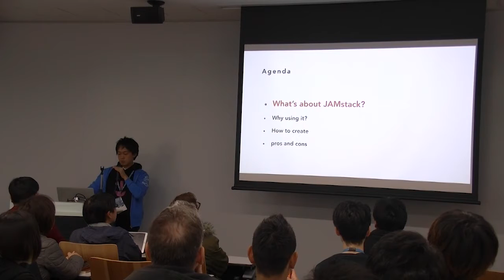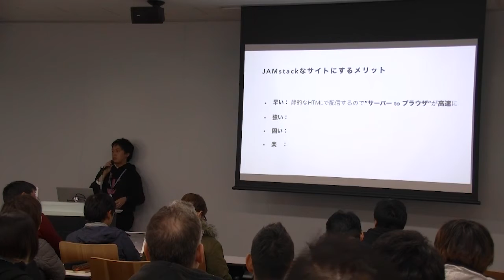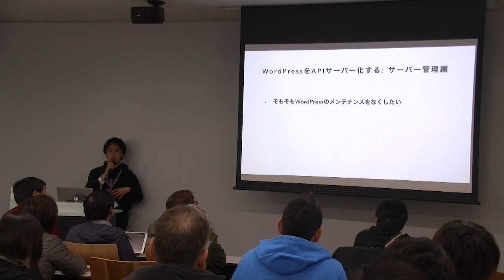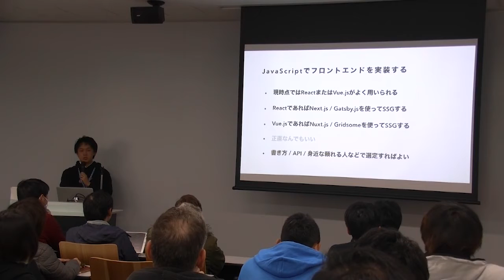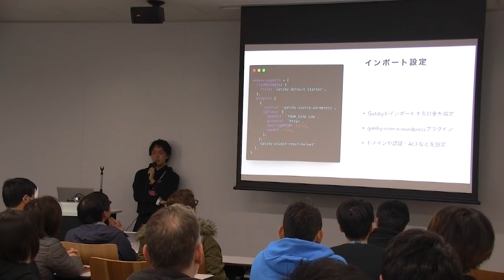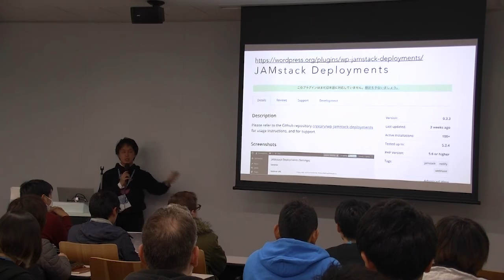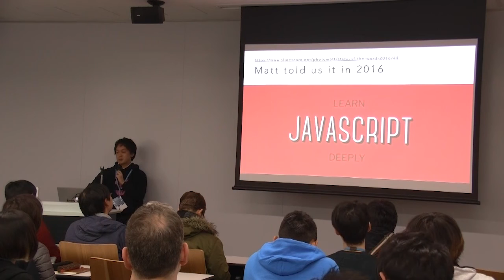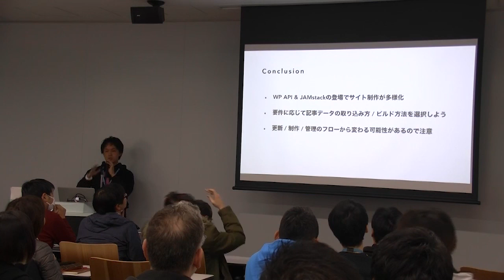Okamoto Hidetaka: Getting Started JAMstack Based WordPress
サーバーの保守運用コストを最小化するための技術・概念として広まりつつあるServerlessおよびJAMStack（Static Site Generator）。
一見WordPressとは縁の遠い存在のようにも見え、実際JAMStackの説明文でもJAMStack「ではない」例としてWordPressが紹介されています。
そんなJAMStack・ServerlessのノウハウをWordPressに活かす方法について紹介します。
## 紹介するもの
– Gatsby
– Netlify
– WP API
– WordPress.com
– Shifter